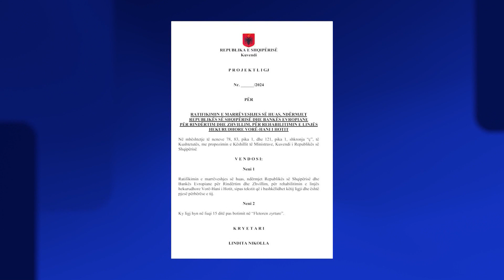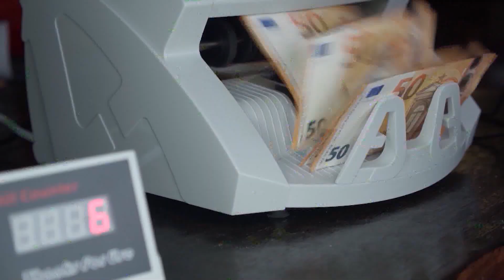98 mln euro kredi nga BERZH për hekurudhën Vorë-Hani i Hotit, linja do jetë elektrike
Brenda këtij viti do të nisë rehabilitimi i hekurudhës Vorë-Hani i Hotit, e cila do të përfundojë në vitin 2030, e do të kushtojë 373 milionë euro. Projektligji për marrjen e kredisë prej 98 mln euro nga BERZH, u miratua këtë të martë në komisionin e Çështjeve Evropiane.